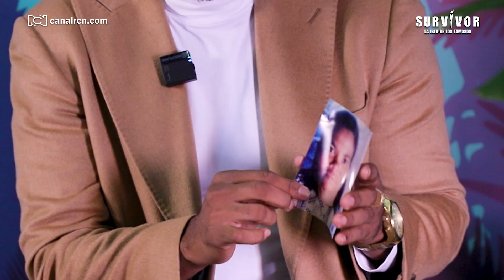Eléider Álvarez deja a un lado su vida como boxeador para ir a Survivor, la isla de los famosos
"Survivor, la isla de los famosos será la oportunidad perfecta para que las personas conozcan mis otras facetas", asegura Eléider Álvarez, el deportista colombiano que estará en la competencia de supervivencia más esperada del 2023.